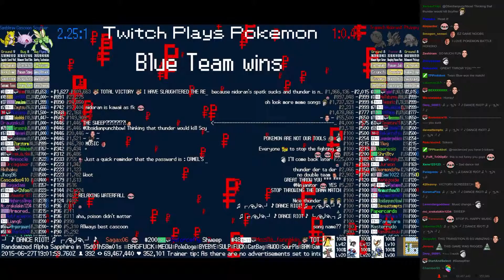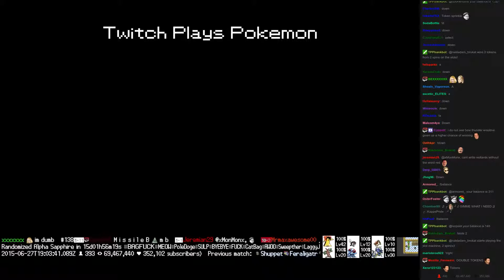Twitch Plays Pokémon Battle Revolution - Match #17042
Match #17042 [Blue: Scyther, Cascoon, Sandshrew] vs [Red: Trapinch, Nidoran♂, Phanpy]